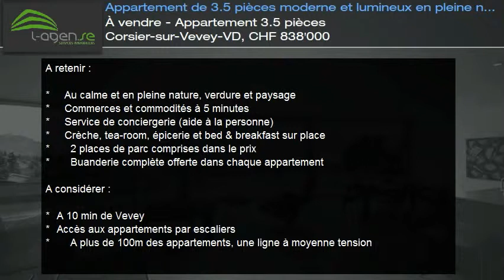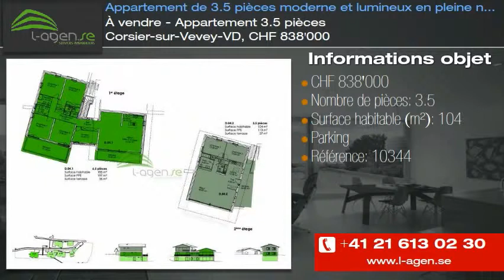À vendre - Appartement 3.5 pièces Corsier-sur-Vevey-VD, CHF 838'000